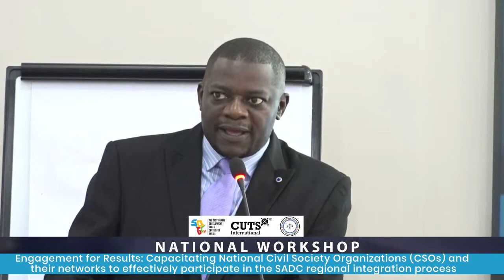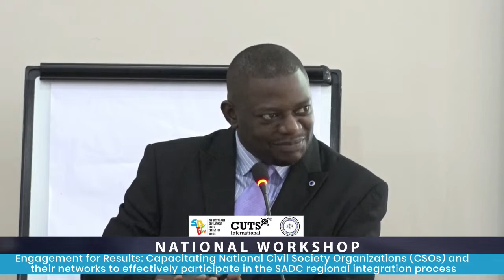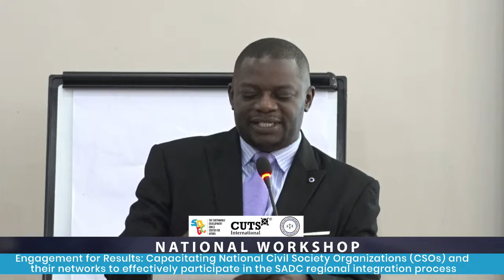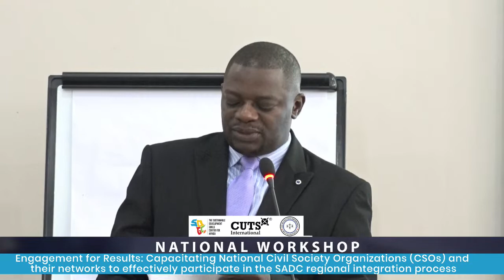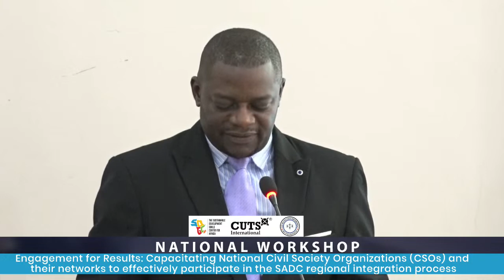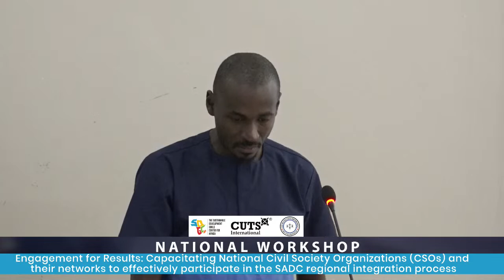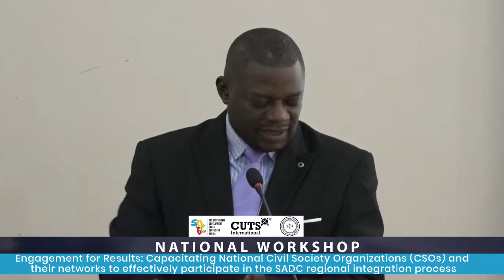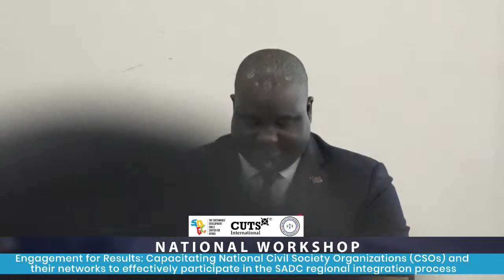National Workshop - 24 April 2023 - Lilongwe Malawi - Part 1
National Workshop - 24 April 2023 - Engagement for Results: Capacitating National Civil Society Organizations (CSOs) and their networks to effectively participate in the SADC regional integration process